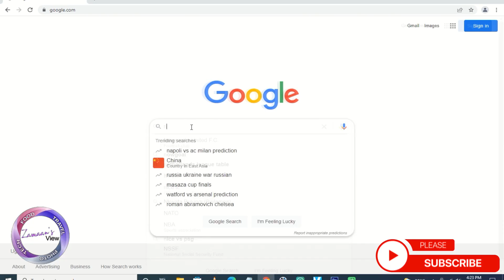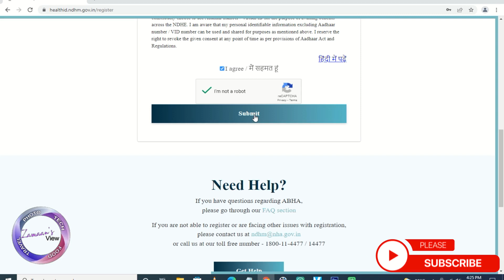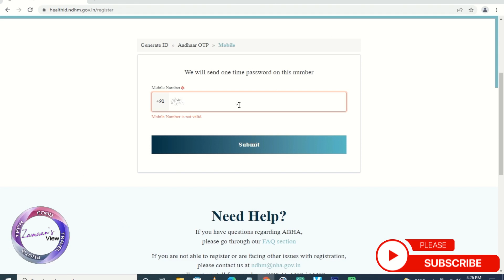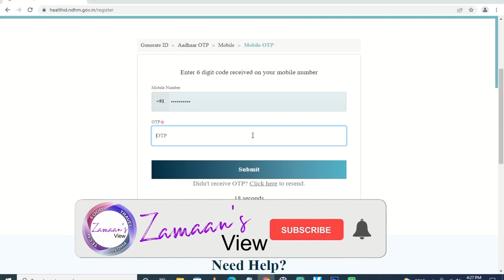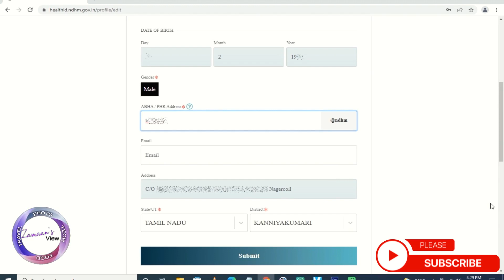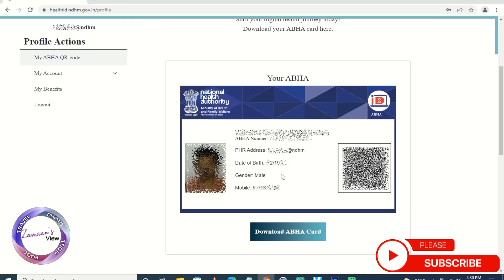DIGITAL HEALTH ID CARD APPLY | AYUSHMAN BHARAT YOJAN | NATIONAL HEALTH ID CARD DOWNLOAD TAMIL 2022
Digital Health Card I Apply Online I NDHM I NDHM health id TamiL I NDHM Adv & disadv Explained